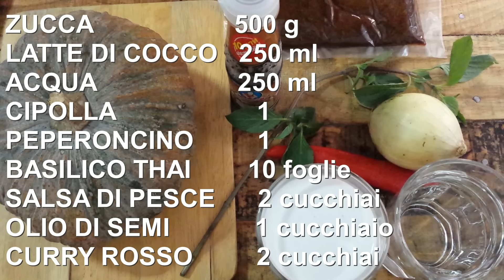Curry di zucca Thailandese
Finalmente riesco a proporvi una ricetta thailandese che riuscirete a realizzare anche se vi trovate in Italia. Provatela è una bomba, perfetta anche per i vegani.